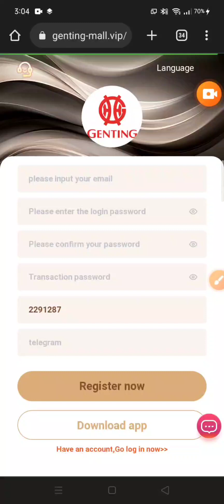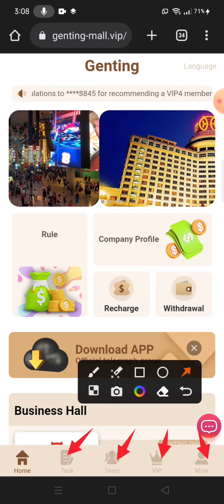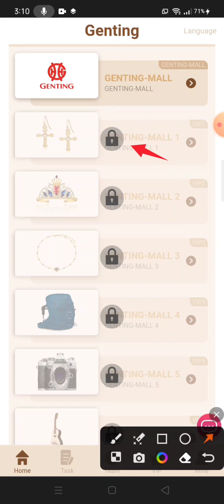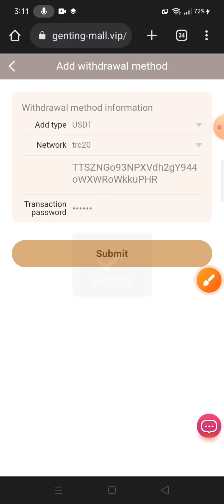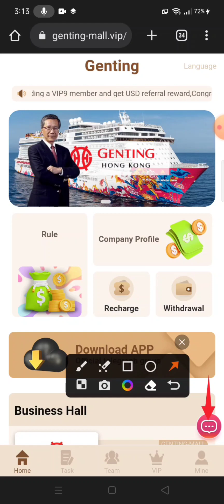Claim 10 USDT For Free 🤑 Best Earing Platform 2022 🔥 new usdt website | best site | live withdraw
Singup Bonus 10 Usdt | Minimum Deposit 7 Usdt | Withdraw 0.1usdt